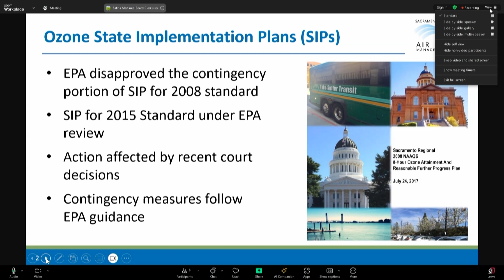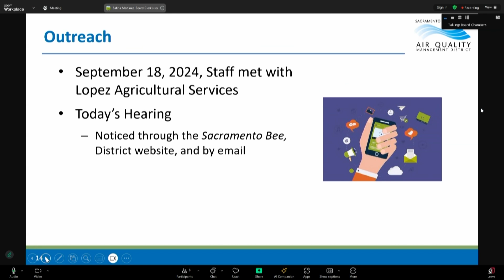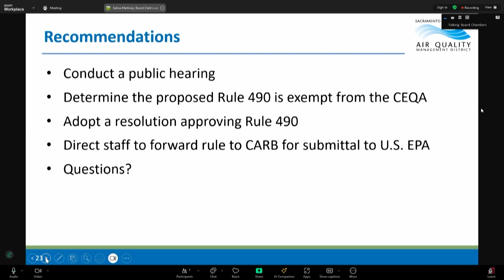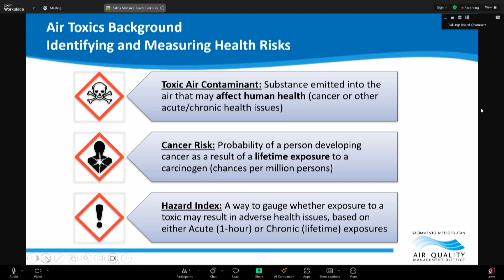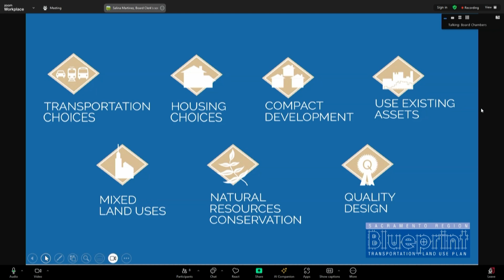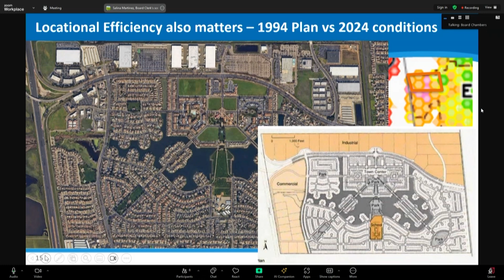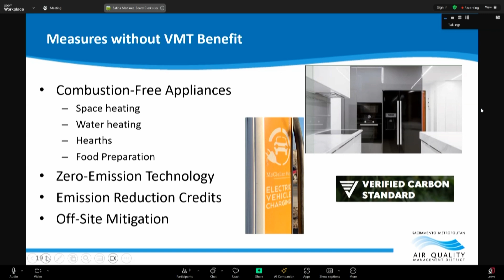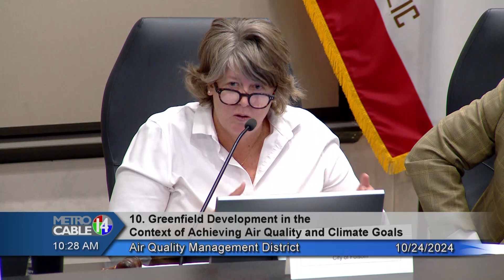Sac Metro Air District Board Meetings 10/24/24